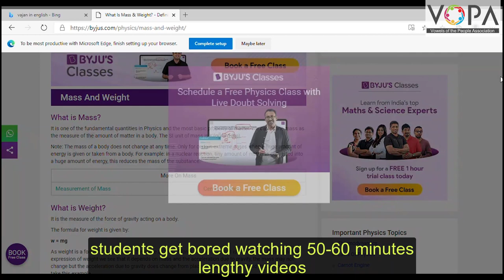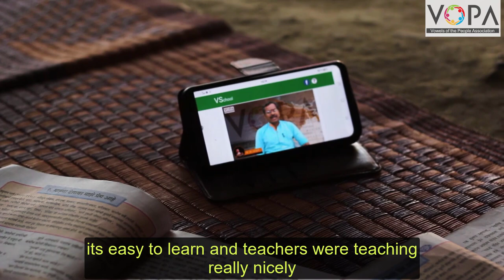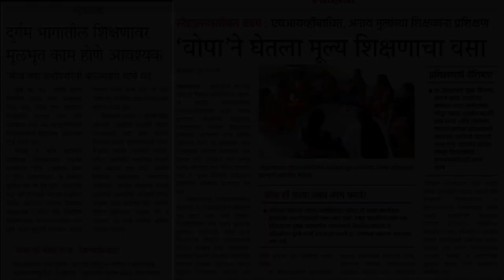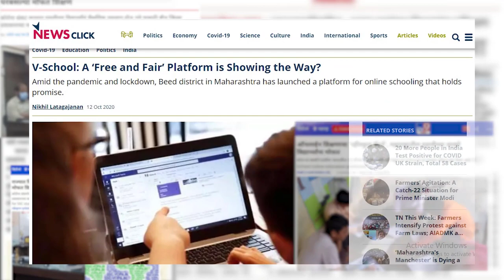VSchool Impact | व्हिस्कुलचे योगदान | English Subs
Huge thanks to :
Teacher : VB Salunke Sir
Camera and Edit : Omkar Deshmukh
Students: Atish, Payal, Bhakti, Omkar, Sanika, Deepali
Parents : Mrs. Patole, Mrs. Yeole, Mr and Mrs. Tote and villagers at Dongarkinhi, Beed.